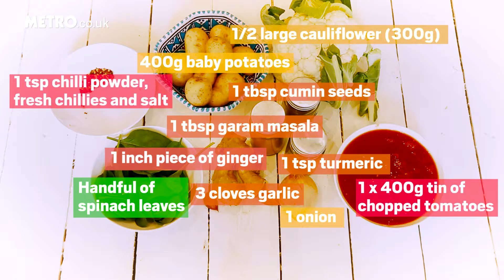How to make: potato and cauliflower curry | Metro.co.uk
Ingredients
1 onion, diced
3 cloves garlic, chopped
1 inch piece of ginger, chopped
1 tsp chilli powder (optional)
Pinch of salt
Handful of spinach leaves
A dash of water (if needed)
400g baby potatoes
1/2 large cauliflower (300g)
3 tbsp sunflower oil
1 tbsp cumin seeds
1 x 400g tin of chopped tomatoes
1 tsp turmeric
1 tbsp garam masala